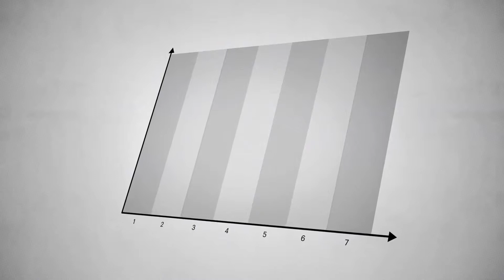SFIA Overview (Spanish)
Overview of SFIA, the Skills Framework for the Information Age. Spanish language version.
The current version, SFIA8, released in September 2021, has a couple of minor changes to the content in this video:
1. The 'skills and quality' category changed name to 'people and skills'
2. The order of the generic responsibility attributes changed - 'knowledge' now comes after 'business skills'
Apart from those 2 elements, everything in this video is correct and up-to-date.